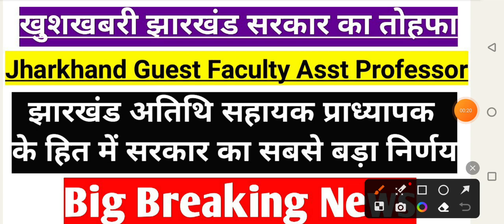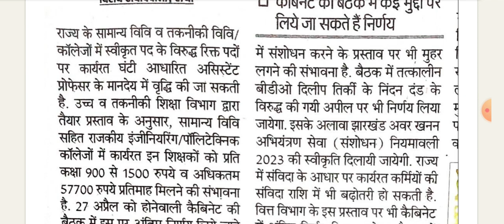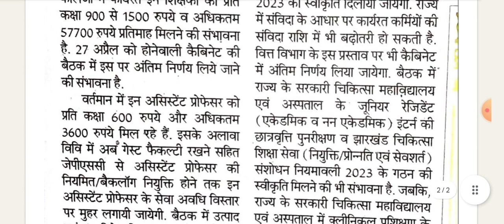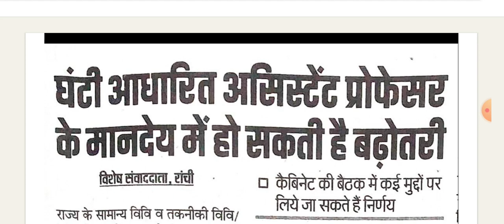Jharkhand Guest Faculty Ast Professor latest newsखुशखबरीGoodnewsअतिथि सहायक प्राध्यापक के अच्छे दिन